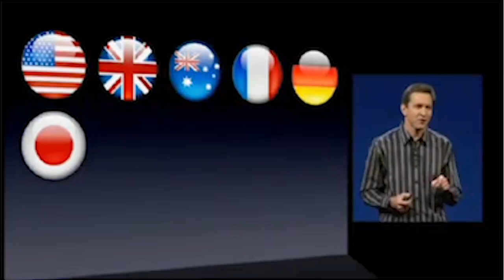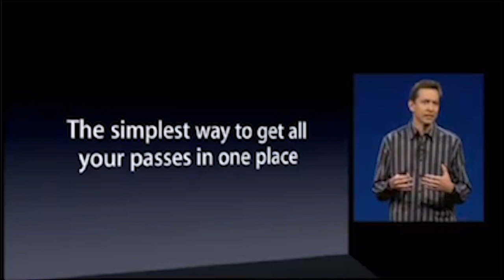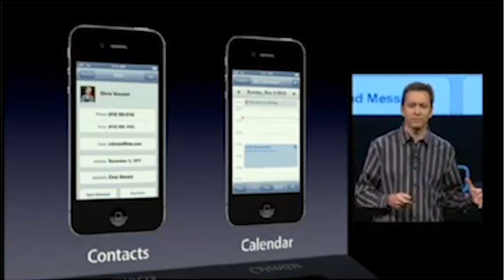6 Reasons to Get iOS 6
AskMen tech editor Mike Sheppard gives you the rundown on six new features that'll make you want to download Apple's iOS6!

First up, Maps! Apple ditched Google's map service in favor of their own, which they built from scratch. And considering how high Google had set the bar, Apple delivered brilliantly with a vector-based set of 3d maps, which look great even when zoomed in. Also, GPS companies are on notice as the Maps software also provides turn-by-turn directions, traffic updates and a pretty sexy flyover feature.

Number two, Siri. The personal assistant now speaks more languages, is available on the iPad and has access to lots more information. Ask Siri about movies, sports scores, make a reservation at a restaurant, or dictate a tweet or facebook status. And with the Eyes Free feature making its way to cars, expect to ask Siri for directions by pressing a steering-wheel mounted activation button.

Third, Passbook. Aiming to gain ground on competitors like Google Wallet, iOS6's Passbook keeps track of all your gift cards, boarding passes, movie tickets, coupons, all of it! This feature is also location-based meaning your boarding pass will show up on your lock screen right as you arrive at the airport to check-in. Whoops, your flight was delayed. Passbook's already on it. Yeah, we like this one!

Up next, Shared Photo Streams. As Apple continues to push its iCloud service, it's no surprise they've upgraded photo sharing in iOS6. It's easier than ever to share your pictures by simply selecting a photo, choosing who to share it with and hitting send. Photos are uploaded to the Cloud where they can be viewed by other Apple devices. And there's no limit to how many photos you can share.

Number 5 - Facebook. Apple wasn't kidding when they said the social network would be tightly integrated in iOS6. Share photos straight from your Camera app, post your location from the Maps app, tell Siri to post a status for you, and remember birthdays by having your Calendar synced with Facebook.

And finally, two quick changes to the phone apps. First, Facetime now works over cellular and wi-fi connections, making it much more practical. And the phone now features a variety of options for incoming calls. Send them straight to voicemail, reply with a preset text message or set a reminder for yourself to call the person back when you're free. No more excuses for bad phone etiquette!